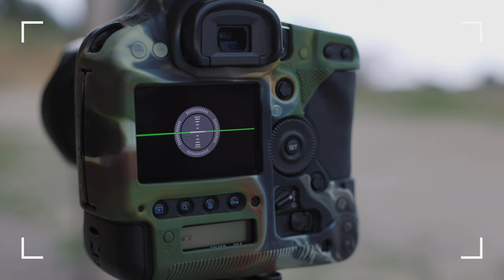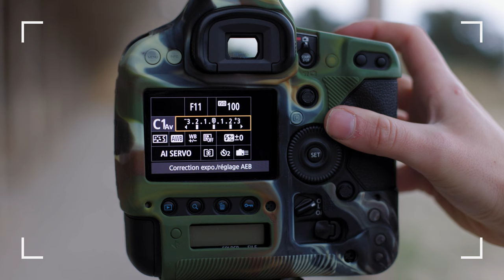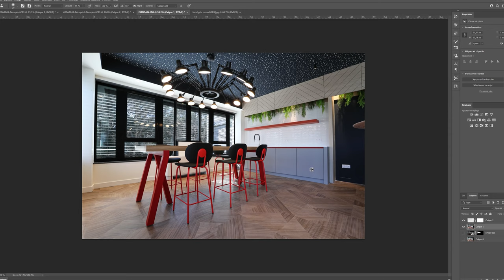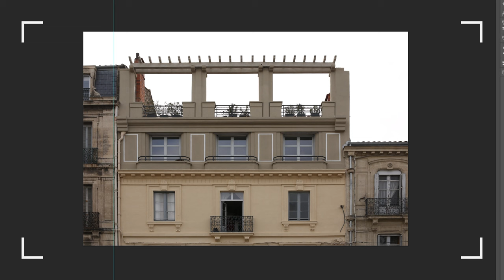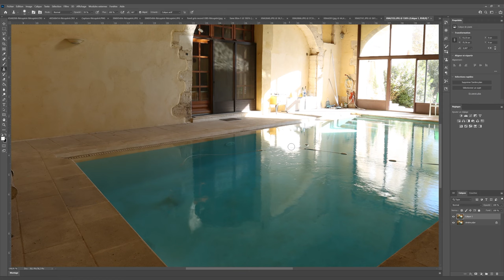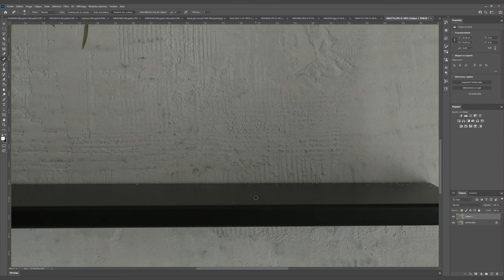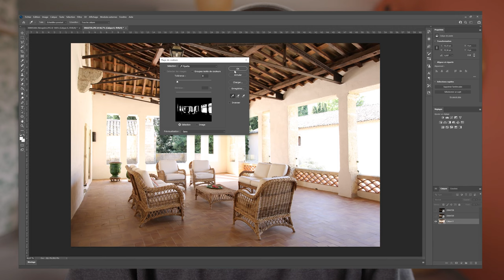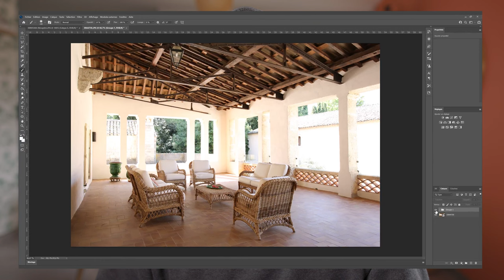📸 PHOTO D'ARCHITECTURE / D'INTÉRIEUR le petit GUIDE pour COMMENCER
Aujourd'hui je vous présente une grosse vidéo tuto, j'ai tout donné !

LE MATOS PRÉSENTÉ DANS LA VIDÉO:
La rotule que j'utilise
Une rotule qui rigole pas du tout
le trépied que j'utilise
l'objectif 16-35mm F2.8
l'objectif 16-35mm F4
le kit de nettoyage

CHAPITRES:
INTRO 0:00
LE MATÉRIEL 0:50​
LA TECHNIQUE: 6:00
LES RÉGLES: 9:28
LA RETOUCHE: 14:17
LES ASTUCES: 17:40
OUTRO:  23:32

 ⏺ LE MATOS DE ARTH ⏺

Cam principale: 1DX MK II
Cam secondaire: R5
Action cam

                     ⏺ LES OBJECTIFS ⏺

Canon 16-35mm F2.8 L
Canon 50mm F1.4
Sigma 24mm F1.4
Sigma 14mm f1.8
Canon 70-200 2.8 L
Canon 8-15mm f4 L

                        ⏺FILTRES ⏺
ND 1000

                  ⏺INFORMATIQUE⏺
PALETTE GRAPHIQUE
ENCEINTE MONITORING
LECTEUR CARTE
MICRO STUDIO
PERCHE MICRO STUDIO

                      ⏺ÉCLAIRAGES⏺
Manfrotto Croma
Eclairage studio

                             ⏺ SON ⏺
Micro cravate
Accessoires Zoom

                     ⏺ STABILISATION ⏺
Trepied Manfrotto
Ronin S

                          ⏺ STOCKAGE ⏺
C-FAST LEXAR
SD LEXAR
CF LEXAR
My book duo